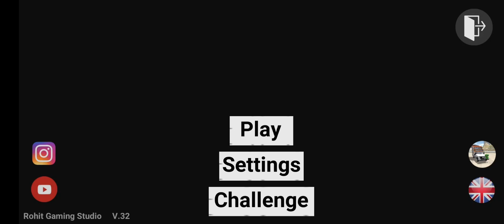Pranu vs Police#part part-1#indianbikedriving3d#Pranu Gaming